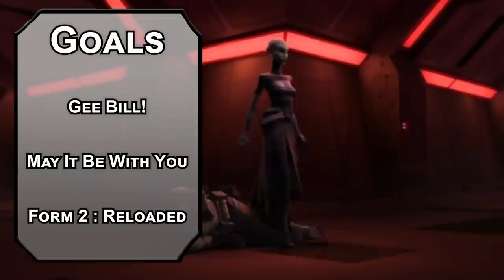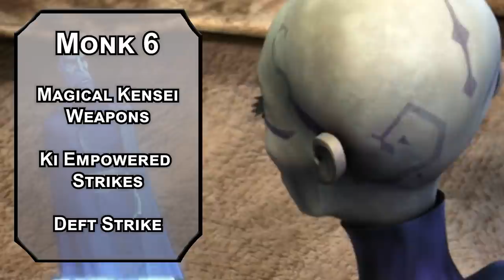How to Play Count Dooku and Asajj Ventress in Dungeons & Dragons (Star Wars Build for D&D 5e)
Today we have a build for Count Dooku and Asajj Ventress in Dungeons & Dragons, two of the deadliest sith from the Prequel era! If you want to wield the power of the deadliest duo of the clone wars, this is the way to do that in D&D 5e!